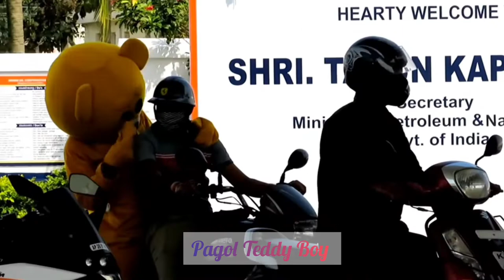Teddy Funny Moment | Teddy Bear Prank On Public | Prank India | Pagol Teddy Boy